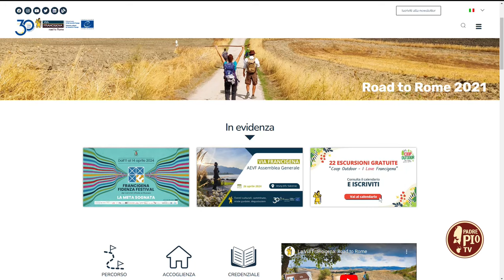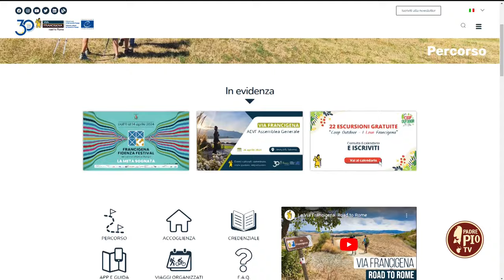Vie Francigene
Tra i cammini italiani spiccano le Vie Francigene. Cosa sono e perché vanno tutelate e valorizzate ce lo ha spiegato Luca Bruschi, presidente dell’associazione europea “Vie Francigene”.